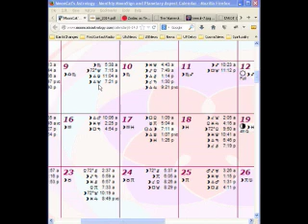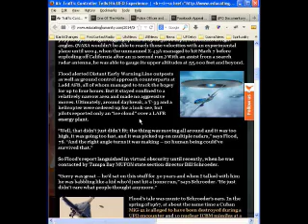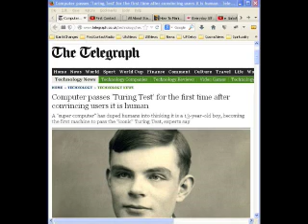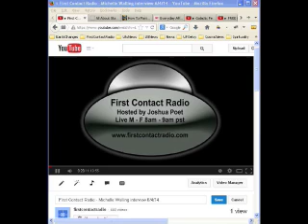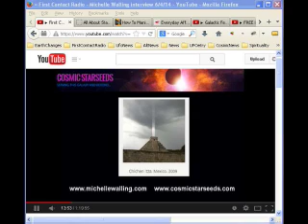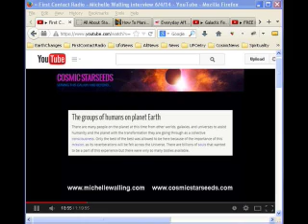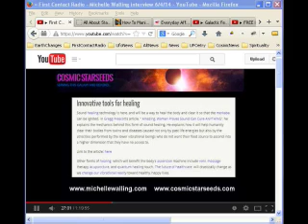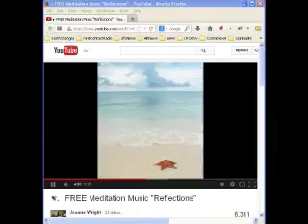First Contact Radio 6/9/14 - UFO News, Michelle Wallimg interview, Daily Meditation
COSMIC WEATHER
Astrology

This Week's Sky at a Glance, June 6 -- June 14

UFO NEWS
UFO sightin over La Serena, Chile on 30th May 2014

One Of The Hottest UFO Hotspots On Planet Earth

Police Officer and TV Reporter Had UFO Sightings, Ohio

UFO Documentary - Sightings and Reports From Around the World

Daily Stories
Computer passes 'Turing Test' for the first time after convincing users it is human